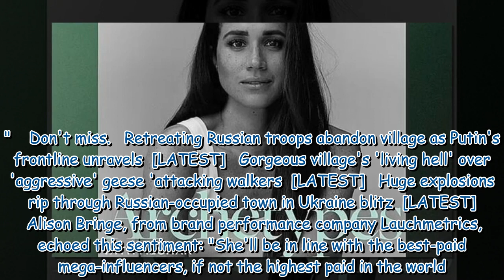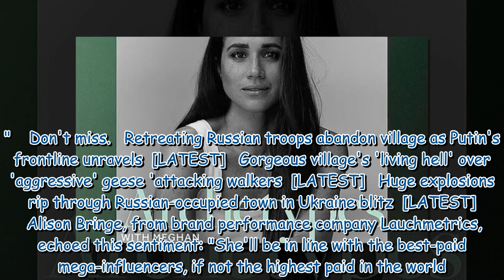Meghan Markle could become world's highest-paid influencer with £200k a post